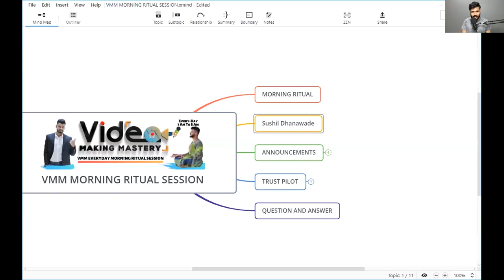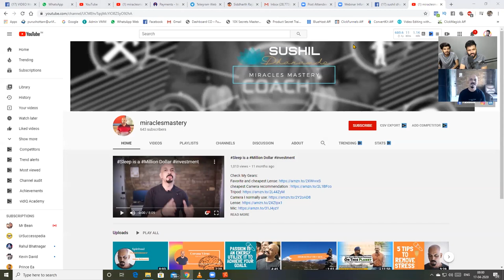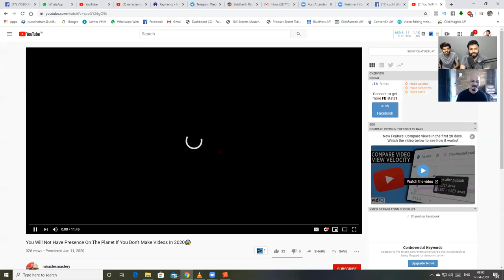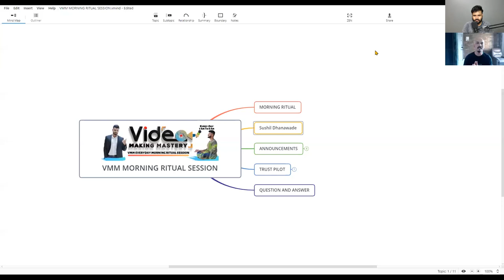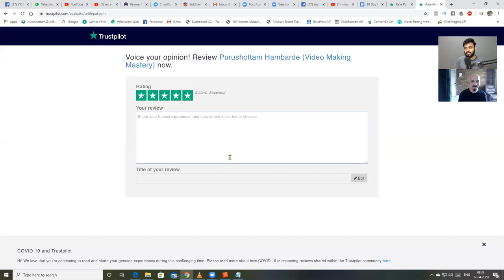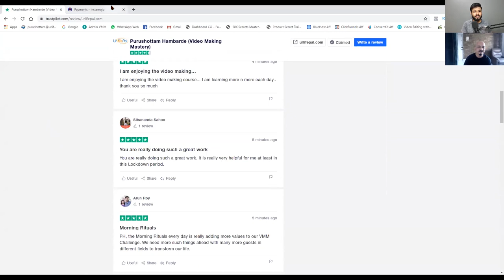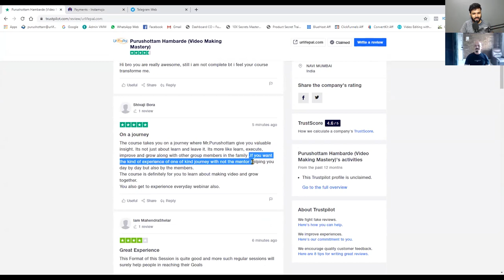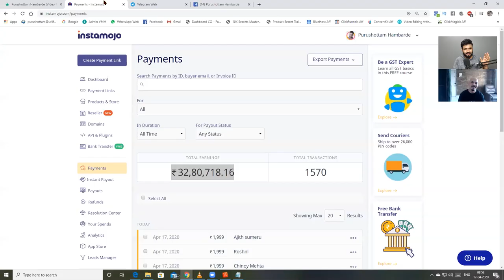Mind Power And Exercises To Increase Stamina & Immunity In Lockdown | "Video Making Mastery".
MASTERING VIDEO MAKING SKILL IS THE NEED OF FUTURE

1. How mind and body are correlated.
2. You will learn about how to use subconscious mind to make yourself fit and immune
3. You will get tips to achieve fitness and build great stamina.
4. With this video you can start doing workout from your home.
5. You will see a live demonstration of power of visualization.
6. You will also get few tips on diet.

This is my Private Community Every Day Practical Morning Ritual Session Where I have given Unique, Practical and Problem Solving Knowledge About How To Have Your Morning Ritual Which Will Change Your Life From Today.

I have asked My Paid Members for permission to share this video publicly and only because they agreed I am sharing it Publicly On YouTube Because It has Massive Knowledge Which Nobody Have shared it before.

Once you watch and Start Following This Morning Ritual You Be Never Same. Your Energy, Your Mindset, Your Thought Process and Everything will be 100% change that's my Promise.

All The student's who attended the Training LIVE said that the knowledge I Given  is Priceless, So Please Value the knowledge By Investing Your Time To Watch The Complete Video.

I am sharing this video Publicly the only reason because it is a SHUTDOWN time and lot of people are thinking negative and have no knowledge to deal with negative things so it's my responsibility to share it.

To Learn Video Making Skill and Kill The Fear Of Speaking In front Of camera Watch This Free Video

★☆★ ABOUT UrLifePal★☆★

The UrLifePal YouTube channel is to give you motivational, inspiring, educational, uplifting self-improvement videos and also Teaching Video Making Skill